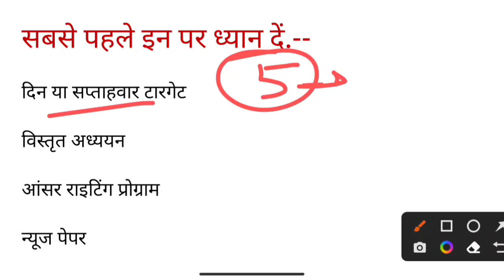Crack PCS in 50 Days | 50 Days strategy to Crack UPPSC PCS 2022 | PCS PRE TIPS | Civil service exam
50 दिनो में यूपी पीसीएस प्री एक्जाम कैसे क्रेक करें
How to crack PCS pre in 50 days

50 days preparation for PCS 2022

पीसीएस 2022
विषयवार जानकारी
किताबों की लिस्ट
क्या और कैसे पढ़े
टाईम मैनेजमेंट